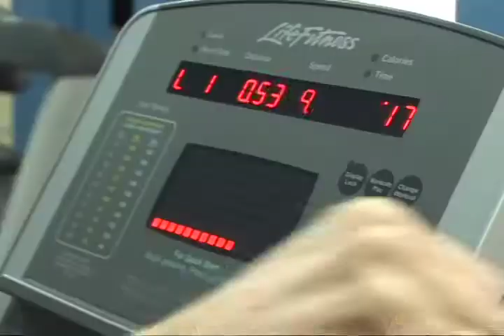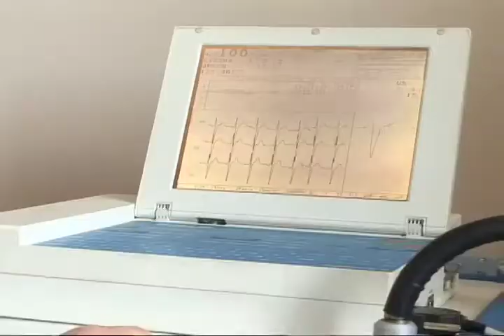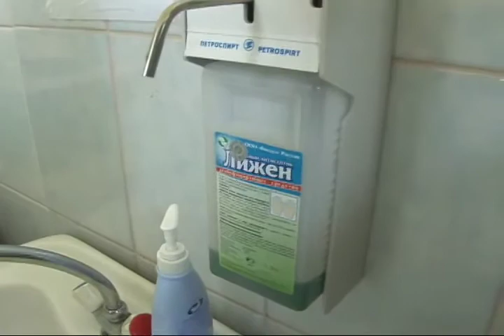HealthLink Part 2